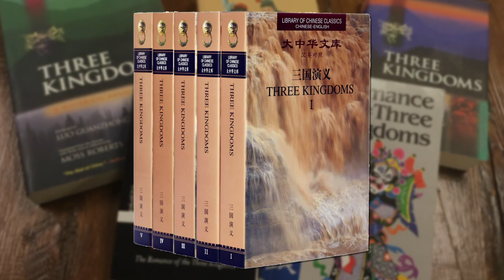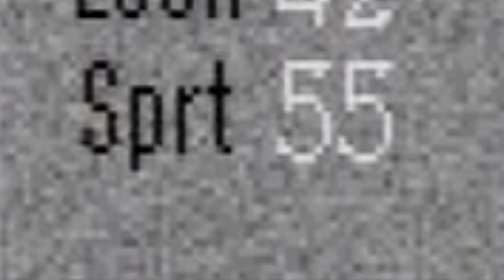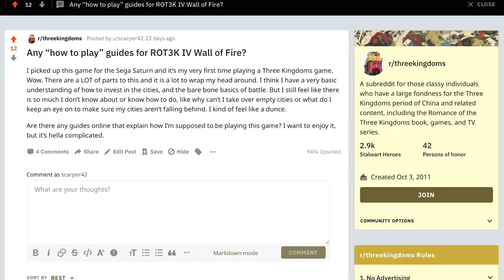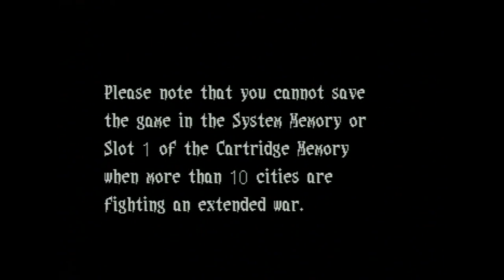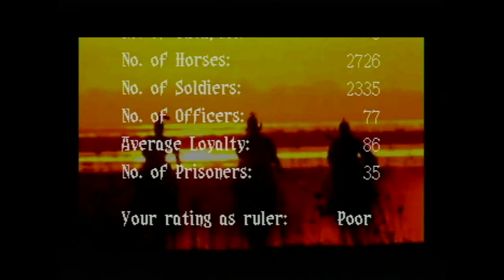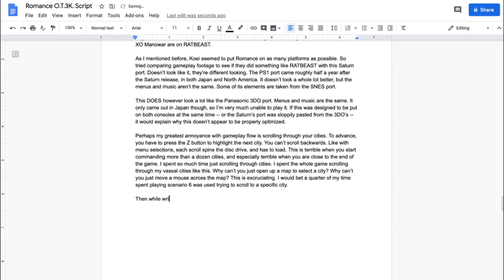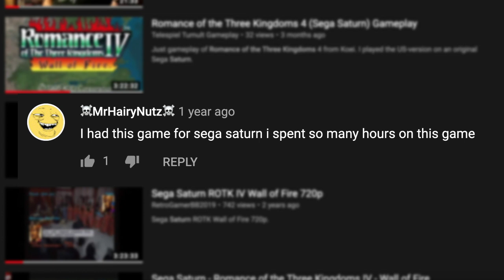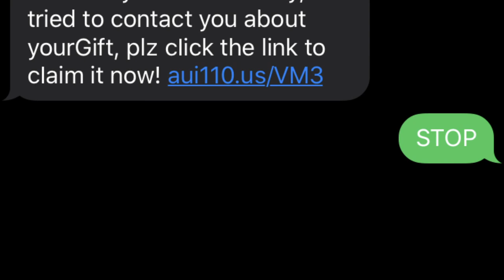Romance of the Three Kingdoms IV Wall of Fire | Reviewing Every U.S. Saturn Game | Episode 21 of 246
A legendary strategy war game based on ancient China is adding Sega Saturn to its long list of platforms. Will this prove the worth of next generation consoles, or will it make the SNES version look better? tHe AnSwEr MiGhT sUrPrIsE yOu.

Heads up, this was recorded with two different capture cards. My old one died in the middle of recording, so there will be a difference in quality with some clips. Sorry.

Special thanks to Pimpeaux for the release date info research help, and to the people of /r/threekingdoms for moral support. I love this series and plan to play it more. Might try a different port though...

This episode of PandaMonium Reviews was brought to you in part by Sega Saturn Shiro! I'm a part of the podcast crew and it is rad

Welcome to the series where I review every single Sega Saturn game released in North America by order of release date. I made a spreadsheet with all the games satakore.com has as American releases, listing them off by order of release date, including sources. All the games are narrowed down to the month they came out in the U.S.